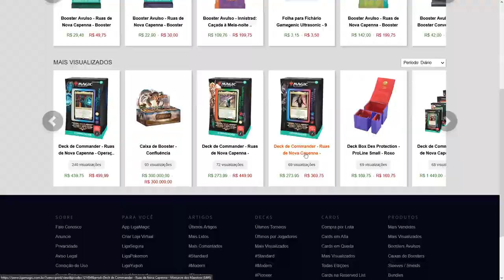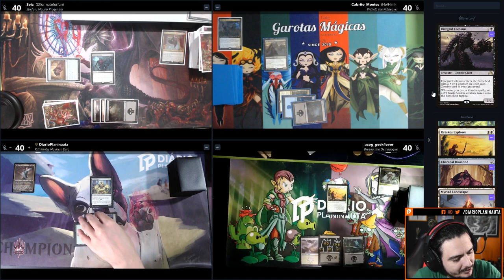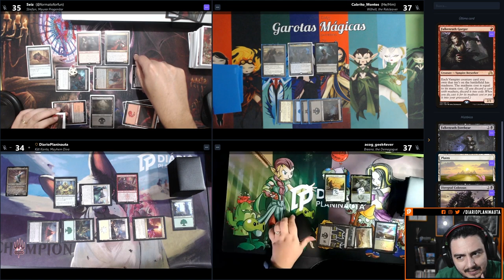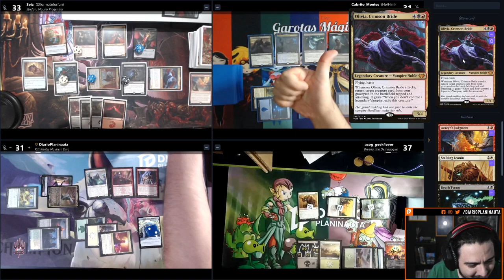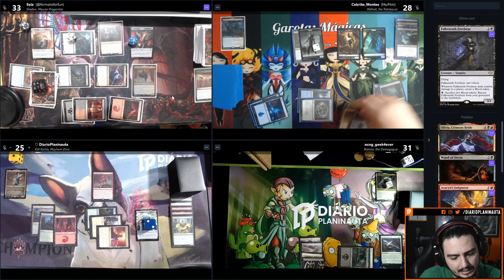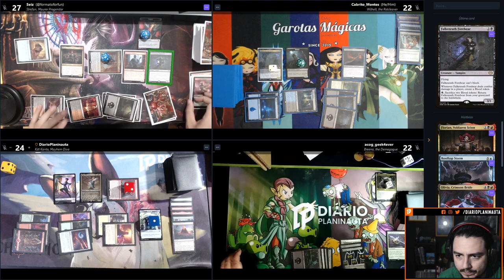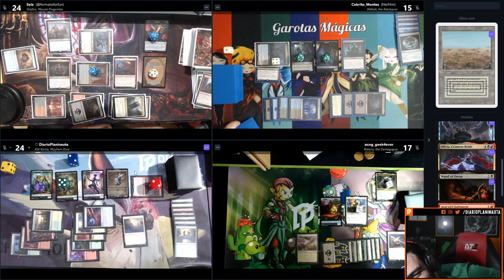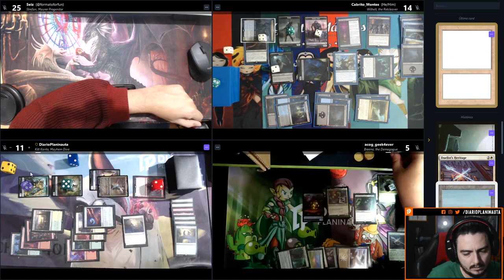GAMEPLAY COMMANDER NOVA CAPENNA: CACOFONIA DOS CABARETTI